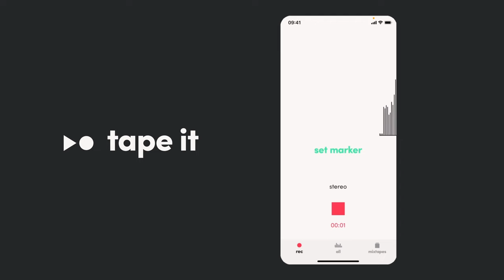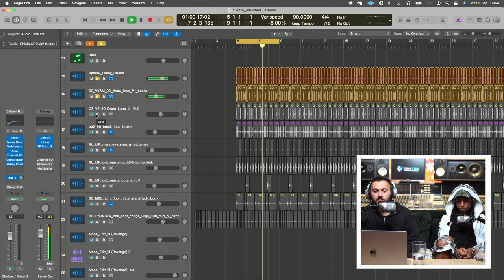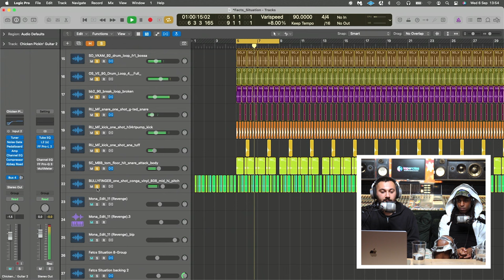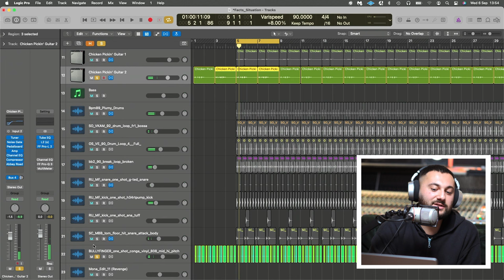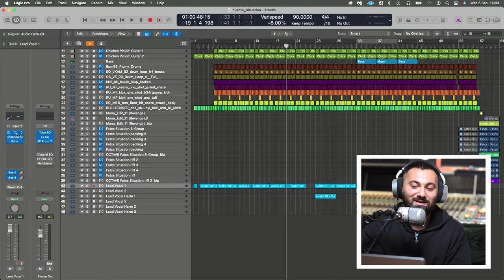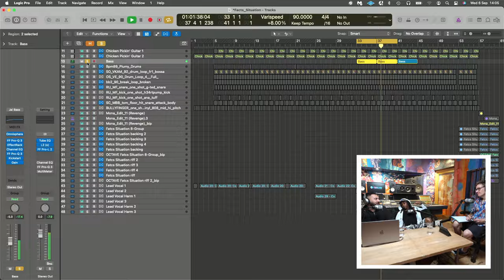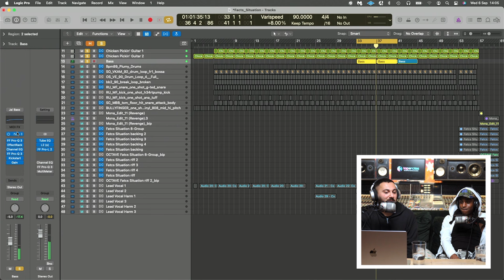How To Produce With Minimal Equipment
Bakar & producer Zach Nahome recall a time when recording in LA their house was broken into and the resulting lack of bass guitar forced them to approach things from a different perspective.

Thanks to Strongroom Studios for let us film in their amazing Studio 1.

GEAR MENTIONED IN THIS EPISODE👉
Thermionic Culture Fat Bustard
Sequential Prophet 8
Native Instruments Massive
Intellijel Metropolis
Make Noise MATHS
Make Noise Black and Gold
Soma Pulsar-23
Roland SH-101
Roland TR-8S
Roland TR-909
Erica Synths LX- 02
OEK Sound Soothe
FXpansion Geist
Valhalla Reverbs
Valhalla Vintage Verb
API Desk
Logic Pro

LABEL: BLACK BUTTER